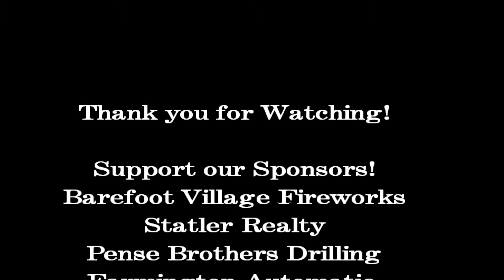Doe Run Raceway Mini stock Heat 9-10-21